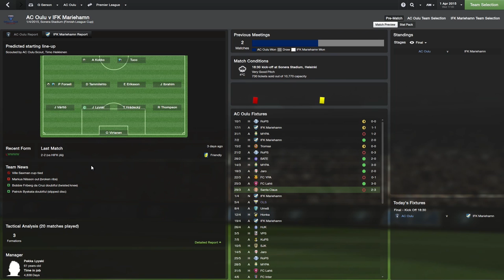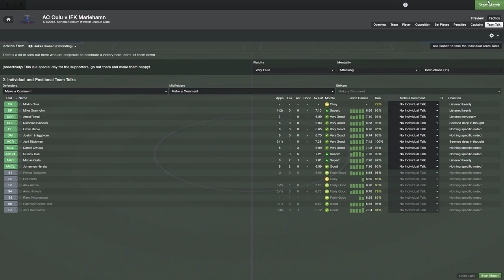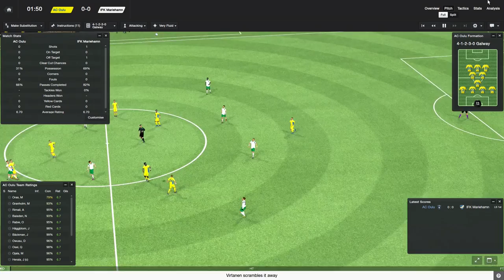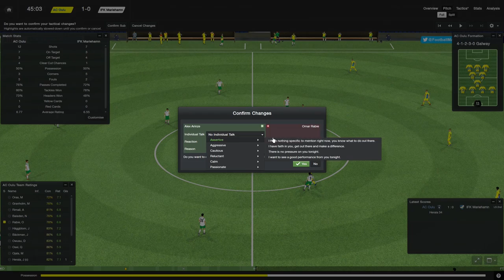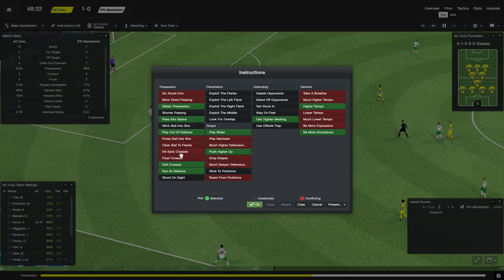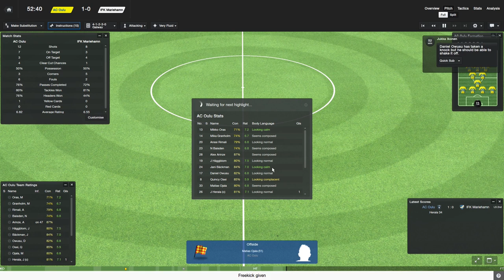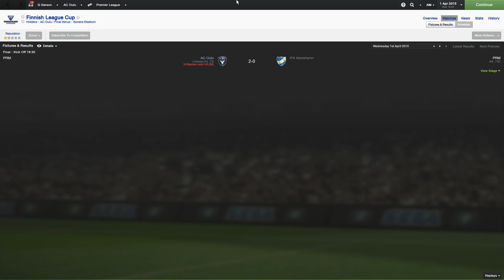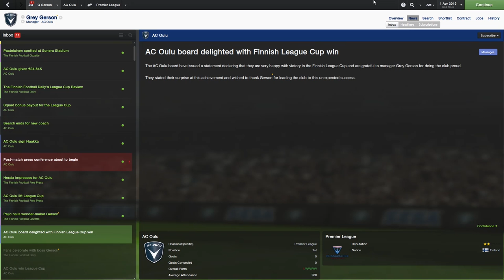FM14 Episode 41 - AC Oulu v IFK Mariehamn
Season 2
Today we look to lay hands on our first silverware